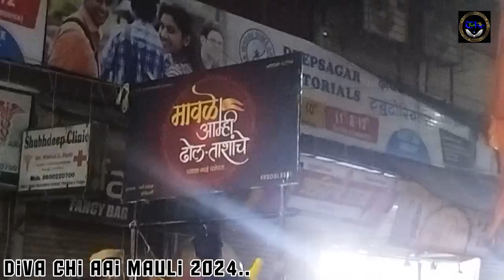Diva chi Aai mauli Aagman 2024|Mumbai chi Mauli |Navratri ♥️